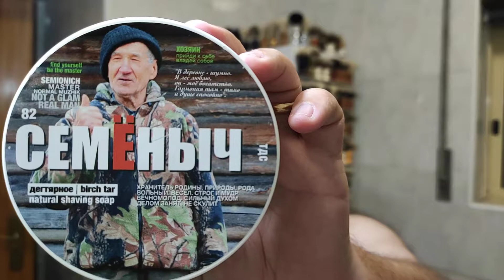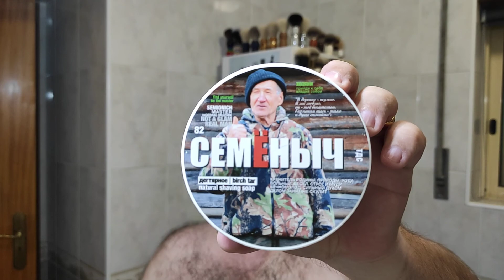WETSHAVE WITH TSD KOSMETIKA SEMENYCH ( ALCATRÃO )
Subscreve, deixa o teu comentário e o teu like! Não custa nada e estás a ajudar o canal.

Gostavas de ajudar co canal ?

Já viste outros vídeos meus que te podem ajudar?
Assiste aqui!